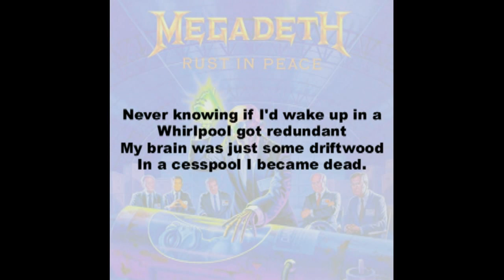Poison Was the Cure lyrics - Megadeth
**I do not claim to own any part of this song or the lyrics.**

The song "Poison Was the Cure" by Megadeth with the lyrics in the video. From their 1990 album "Rust in Peace"; I made lyrics videos for the whole album, available